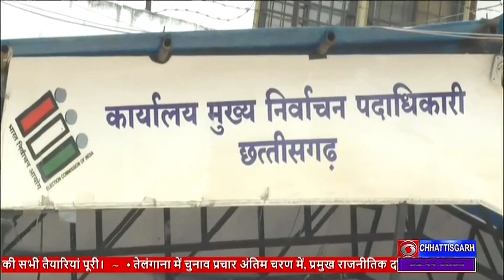भाजपा ने निर्वाचन आयोग से बीजापुर कलेक्टर और सीएम भूपेश बघेल की शिकायत की